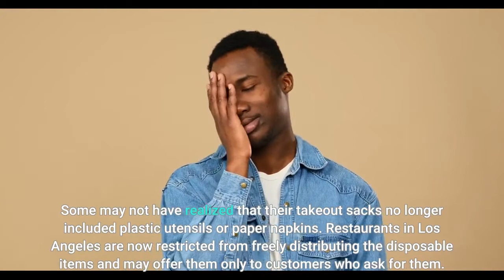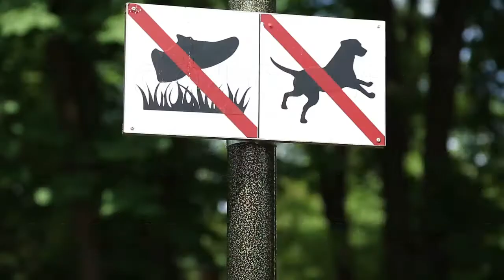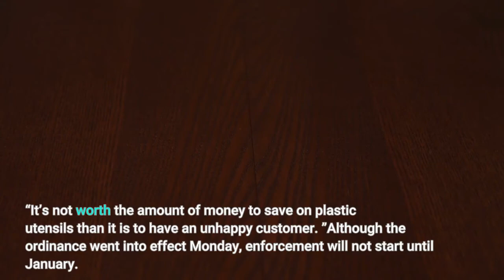Getting takeout You have to ask for plastic utensils and napkins in L A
A line of takeout orders sat near the kitchen Monday afternoon at Langer’s Deli. Customers and food delivery drivers streamed in and out an hour before closing, grabbing bags in a rush. Some may not have realized that their takeout sacks no longer included plastic utensils or paper napkins. Restaurants in Los Angeles are now restricted from freely distributing the disposable items and may offer them only to customers who ask for them. Under the ordinance, which took effect Monday for restaurants with more than 26 employees, all single-use disposable food-ware dispensers will be removed. Businesses also will stop including plastic utensils and napkins with takeout orders or for dine-in meals unless a customer specifically asks for them. All food and drink businesses will be required to follow the new rules starting April 22. More than 32, 000 mailers were sent out earlier this year to update restaurants about the change. The letters were printed in Chinese, Korean, Spanish, Tagalog and English, said Tom Waldman, a spokesperson for Paul Krekorian, one of the City Council members who proposed the ordinance. The goal is to reduce waste and costs for businesses, officials say. Councilman Paul Koretz, who joined Krekorian in the proposal, said the switch to providing plastic utensils only on demand has saved businesses from $3, 000 to $21, 000 a year, according to figures his office cited when the ordinance was introduced to the City Council in April. But deli owner Norm Langer scoffed at that idea.“The new rules will cost more money than it saves, ” he said Monday from his eponymous restaurant on Alvarado Street in downtown Los Angeles. “It’s not worth the amount of money to save on plastic utensils than it is to have an unhappy customer. ”Although the ordinance went into effect Monday, enforcement will not start until January. Langer said he’s not against the local law and pointed to numerous signs announcing other requirements at Los Angeles eateries, including those that mandate mask-wearing and proof of COVID-19 vaccinations to enter his restaurant.“At first, we had to turn away 20 to 30 customers because they couldn’t provide proof of vaccination, ” Langer said. “But whatever I need to make it safe for my employees, that’s an effort I’m willing to take. ”The banning of single-use plastic items is not new. The city of Malibu set the plastic-ban standard in 2008 when it phased out plastic shopping bags, then a decade later cracked down on single-use plastics. Davis and San Luis Obispo have similar laws, while the state of California has phased out the use of plastic straws to curb plastic waste buildup. Seattle was the first major U. S. city to ban plastic utensils and straws in 2018. Earlier this year, Honolulu banned plastic bags and made single-use plastic utensils available only on demand.